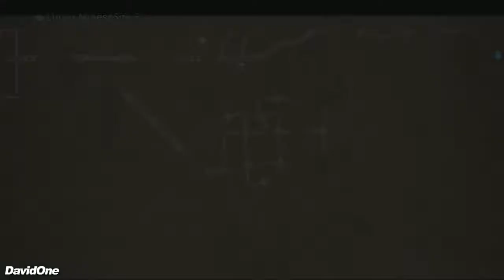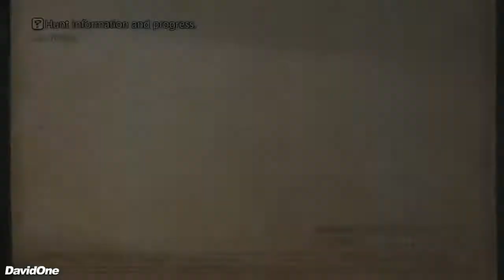FFXII: The Zodiac Age Livestream #81 - Lhusu Mines new Sections!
In this video the content is the following:

4:43 Orochi one time only Chest
5:46 Zwill Crossblade one time only Chest
6:41 Golden Skullcap Chest
7:50 Renewing Morion one time only Chest
8:56 Rare Game Gemhorn
23:27 Greataxe (rare drop from Gemhorn)
27:33 Dragon Whisker one time only Chest
29:42 Arcturus one time only Chest
30:50 Glimmering Robes one time only Chest
31:51 Lhusu Candle
33:42 Bone of Byblos one time only Chest
36:38 Quasimido Boots one time only Chest
38:43 Magepower Shishak one time only Chest
39:39 Aegis Shield (rare steal from Pandora)
41:22 Maximillian one time only Chest
42:01 Whale Whisker one time only Chest
44:17 Germinas Boots one time only Chest
46:28 Masamune one time only Chest
48:47 Wyrmfire Shot Chest
50:18 Lead Bolts Chest
58:04 Rare game Bombshell
1:44:43 Yagyu Darkblade (rare drop from Bombshell)